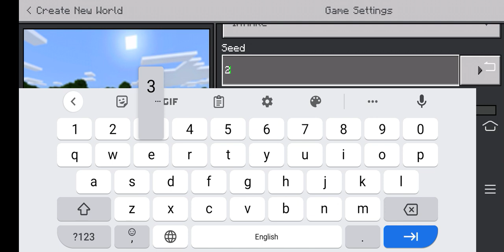[pumpkin pie] plays/Minecraft let's play episode 1